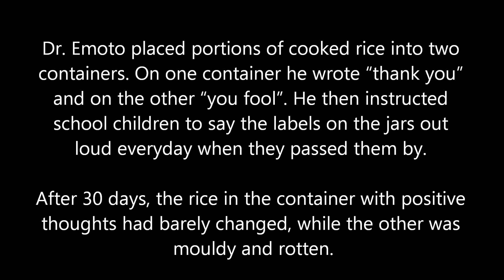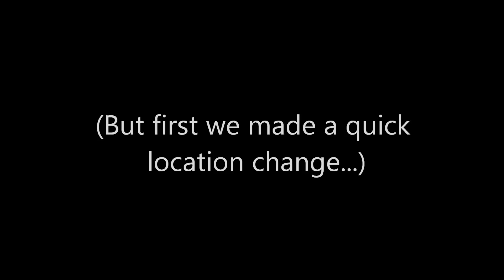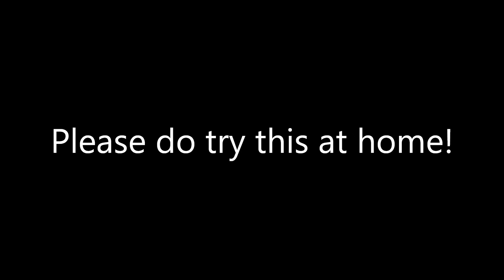Dr Masuru Emoto's Rice Experiment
We recreated Dr Emoto's famous rice experiment between Feb-Mar 2015 in England. Here is a video showing what happened... Fascinating stuff!